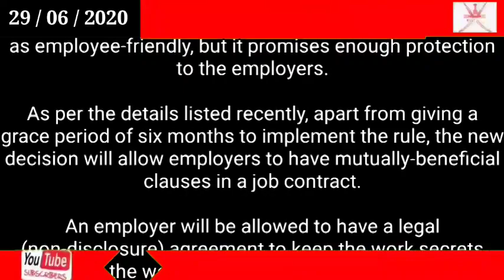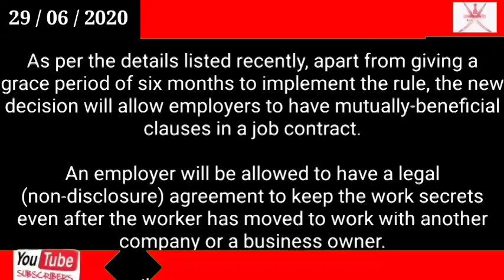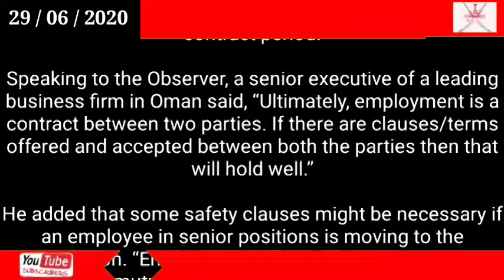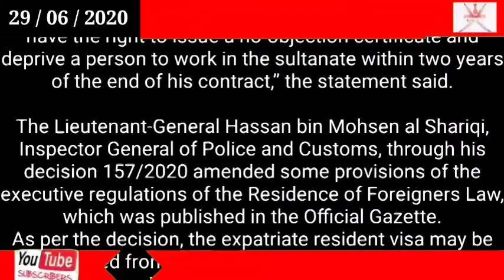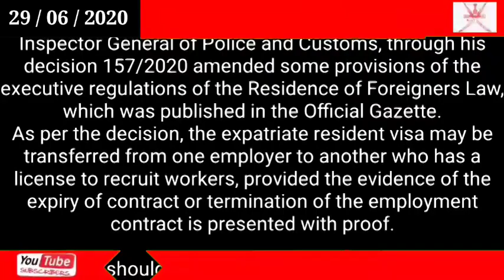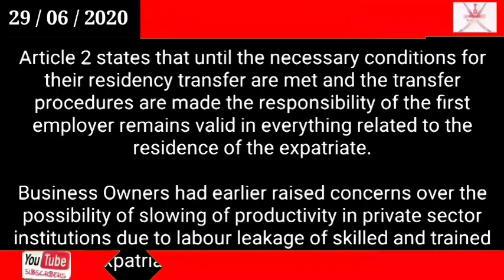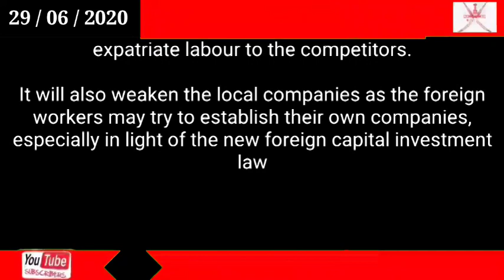Oman news / NOC, balancing act for employees and employers